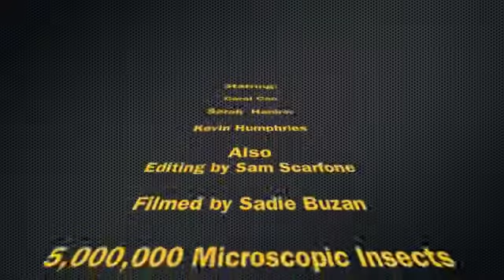5th Grade Tug of War 2011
Let the beast class win!